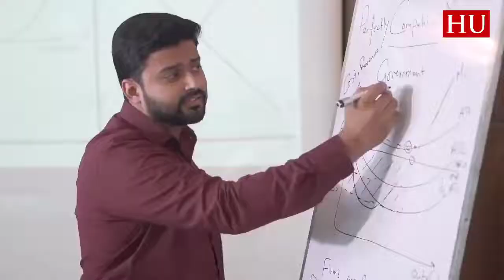HU Business School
HU Business School offers market-driven Programs from Undergrad to Doctoral Degrees. HU Students benefit from a unique blend of multidisciplinary teaching which fully utilizes modern teaching concepts of experiential learning, online and conventional lecture methods. Projects, internships, and industrial visits are some of the teaching tools employed by HU Faculty to enhance students learning experience. Admissions Open.

Visit HU Campus at 33 Industrial Area, Gulberg III, Lahore